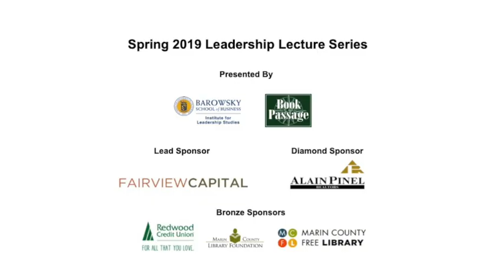Valerie Jarrett in conversation with Elaine Petrocelli, April 11, 2019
Called “The Ultimate Obama insider” by the New York Times, Jarrett talks with Elaine Petrocelli about her political career in Chicago and her role as the longest serving senior advisor for the 44th President of the United States in her book Finding My Voice.